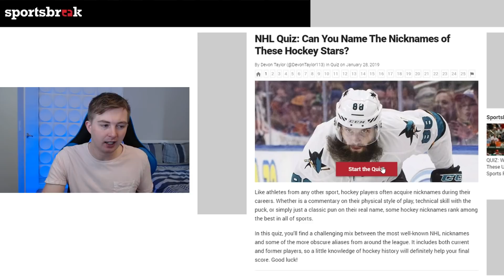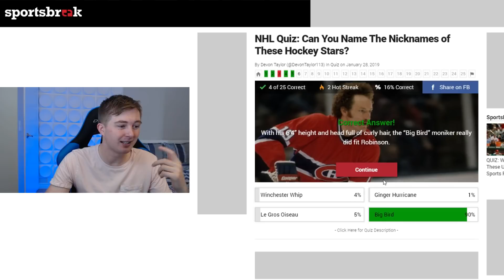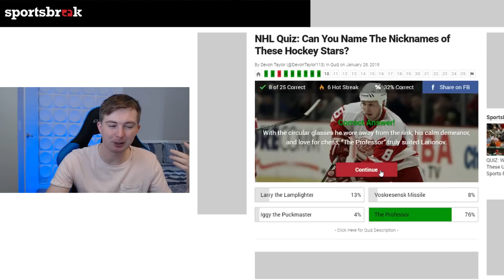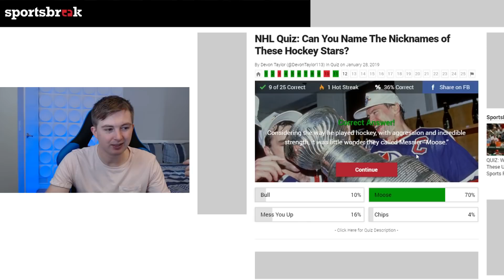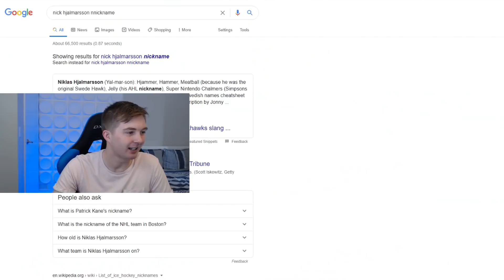QUIZ: DO YOU KNOW EVERY NHL PLAYER'S NICKNAME?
NHL QUIZ CAN YOU NAME EVERY PLAYER'S NICKNAME